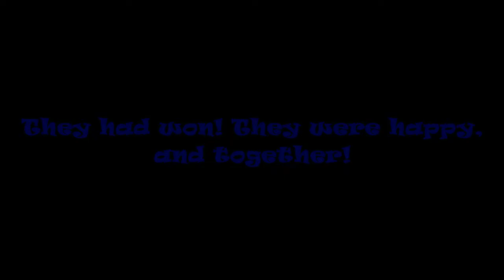The C00L Kids: Season 3 episode 5- Evil is born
In this episode Nicholas finally realizes who he is supposed to be.